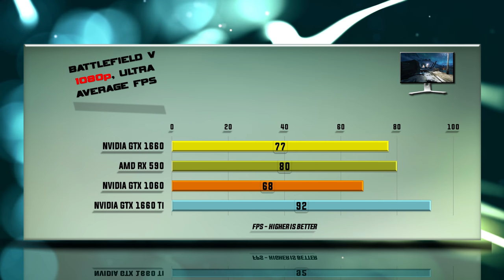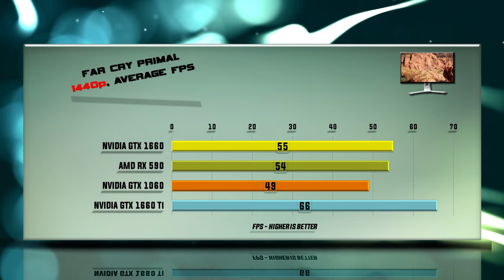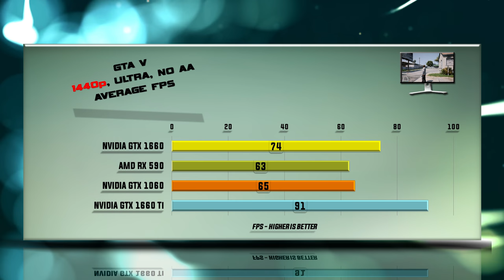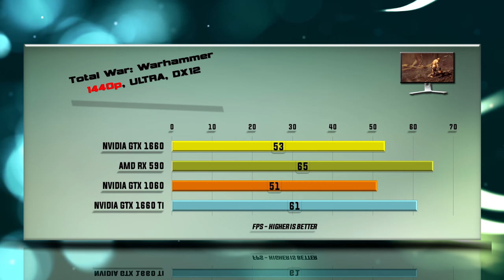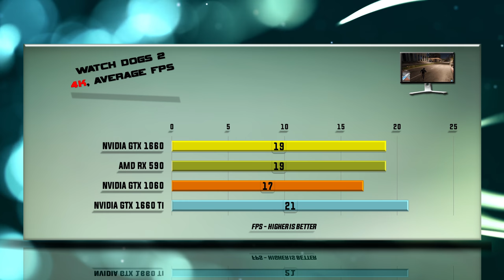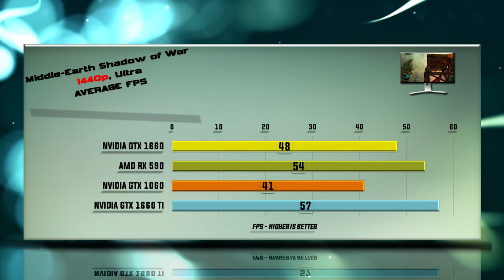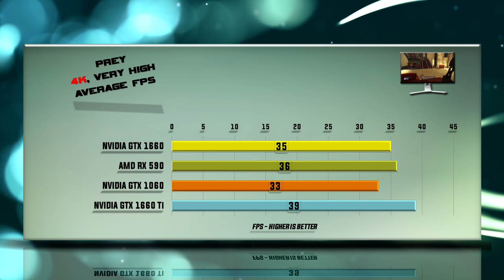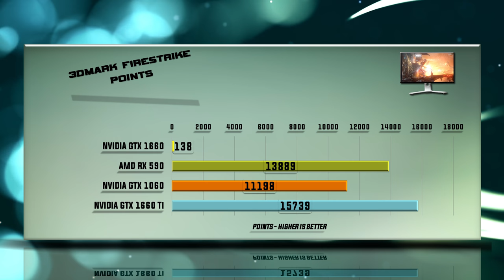GTX 1660 vs RX 590 vs GTX 1060 vs GTX 1660 Ti - Which to choose?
GTX 1660 vs RX 590 vs GTX 1060 vs GTX 1660 Ti BENCHMARK REVIEW / DX12 INCLUDED / GAMING TESTS – RTX 1080p / 1440p / 4K